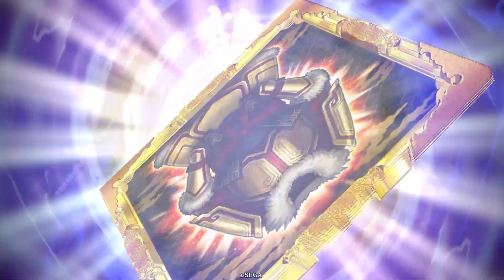【英傑大戦】ウワサのおもしれー女･巴御前とマッチ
初めてマッチしましたが強いですね…謀聖が弱体弓で武力8にされてしまいました。